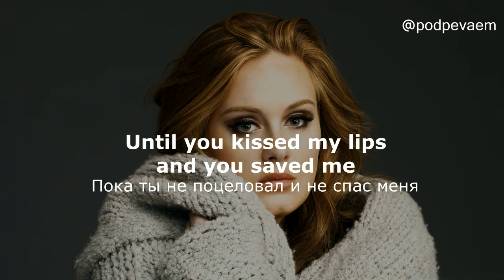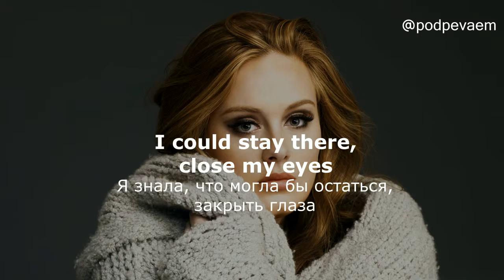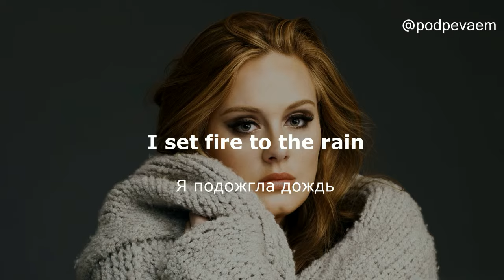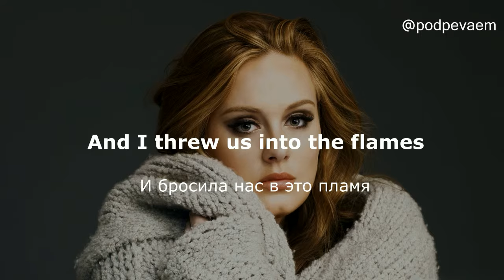Adele — Set Fire to the Rain (lyrics текст и перевод песни)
I let it fall, my heart
Я позволила моему сердцу упасть

И когда оно падало, ты потянулся за ним

Было темно, и со мной было покончено

Until you kissed mу lips and you saved me
Пока ты не поцеловал и не спас меня

Мои руки, они были сильны

Но мои колени были слишком слабы

Чтобы удержаться в твоих объятиях

И не упасть к твоим ногам

But there’s a side to you that I never knew, never knew
Но в тебе есть черта, о которой я никогда не знала

All the things you say, they were never true, never true
Всё, что ты говорил - было неправдой

And the games you play, you would always win, always win
И в играх, в которые ты играешь, ты всегда побеждал

Но я подожгла дождь

Касаясь твоего лица, смотрела, как он льётся

Он обжигал, пока я плакала

Потому что слышала твоё имя в нём

Your name
Твоё имя

When laying with you
Когда я лежала рядом с тобой

Я знала, что могла бы остаться, закрыть глаза

Всегда чувствовать тебя рядом

Ты и я, вместе, но ничего не меняется к лучшему

'Cause there’s a side to you that I never knew, never knew
Потому что в тебе есть черта, о которой я никогда не знала

Your name
Твоё имя

Я подожгла дождь

И бросила нас в это пламя

Where I felt somethin' die
Я чувствовала, как что-то умирает

'Cause I knew that there was the last time
Потому что я знала, всё было в последний раз

В последний раз

Иногда я просыпаюсь у двери

Должно быть, сердце, которым ты завладел, ждёт тебя

Даже сейчас, когда между нами почти всё закончено

Я не могу не искать тебя

Я подожгла дождь

Your name
Твоё имя

Я подожгла дождь

В последний раз

Пусть горит

Пусть горит